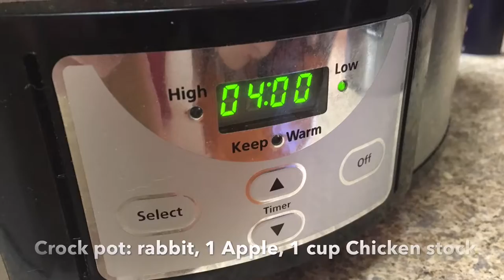Cooking Rabbit: Perfecting the Wild Side of Irish Pub Fare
Cottontail rabbit flame-grilled then slow-cooked in chicken stock and diced apples for hours, joined by golden-crisp fried potatoes and topped with my own sweet, slightly spicy Irish curry.